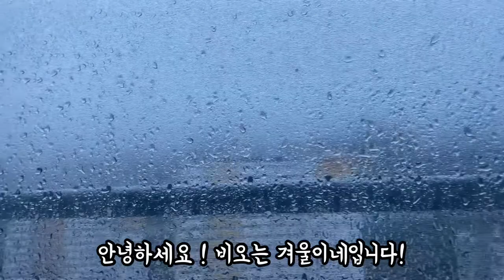천둥번개에 난리법석 개아들, 엄마도 모르게 욕을?! 🐶사모예드 김겨울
사모예드 김겨울 🐶

장마철 천둥소리에
무서워서 벌벌떠는 겨울이모습을
카메라에 담아봤어요😅
덩치는 큰데 겁이 너무너무 많아요ㅜ.ㅜ
무서워서 온가족 잠 못자게 하는 겨울이
그래서인지 엄마가 겨울이에게 욕을?! 😨
귀엽고 재밌게 보시고 구독 📺 좋아요 ❣️